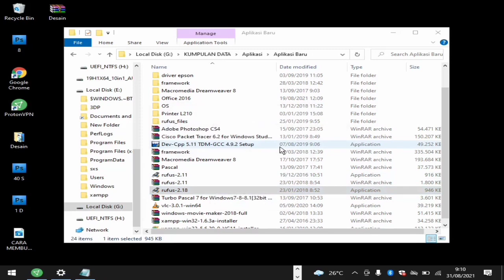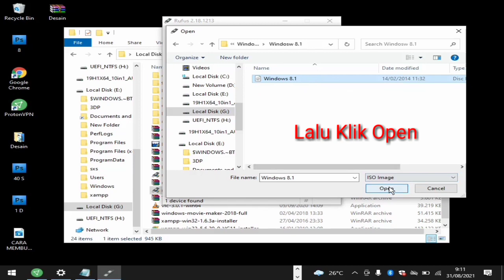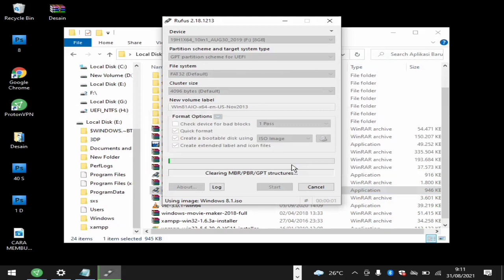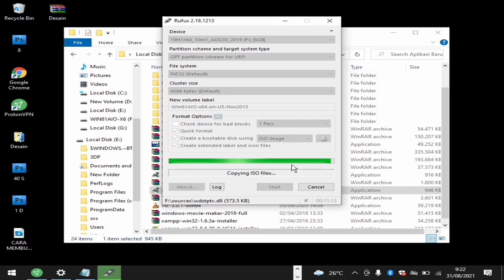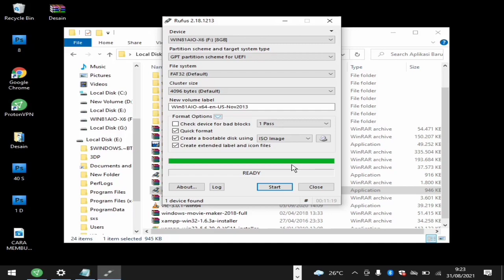Sistem Operasi | Cara Membuat Bootable Flashdisk Windows Dengan Rufus